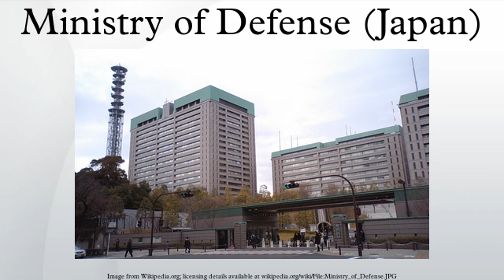Ministry of Defense (Japan)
The Ministry of Defense is a cabinet-level ministry of the Government of Japan. It is headquartered in Shinjuku, Tokyo, and is the largest organ of the Japanese government: in 2009, fixed personnel numbered 271,094, including 248,303 military personnel. The Ministry of Defense, as cabinet-level ministry, is required by Article 66 of the constitution to be completely subordinate to civilian authority. Its head is the Minister of Defense. Before its transition to a cabinet-level ministry, it was the Japanese Defense Agency, an agency of the Cabinet Office.